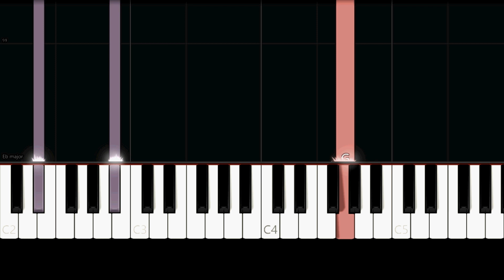The Wanted - Glad You Came (Easy Piano Tutorial)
✨ Easy Piano Tutorial/How to play the song "Glad You Came" by "The Wanted".

Lyrics:

The stars come out
And all that counts
Is here and now
My universe will never be the same

You cast a spell on me, spell on me
You hit me like the sky fell on me, fell on me
And I decided you look well on me, well on me
So let's go somewhere no one else can see, you and me

Turn the lights out now
Now I'll take you by the hand
Hand you another drink
Drink it if you can
Can you spend a little time,
Time is slipping away,
Away from us so stay,
Stay with me I can make,
Make you glad you came